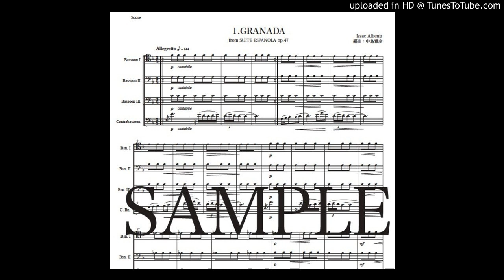アルベニス「グラナダ（セレナータ）」バスーン四重奏版（編曲：中島雅彦）